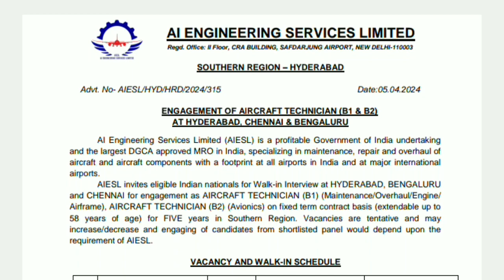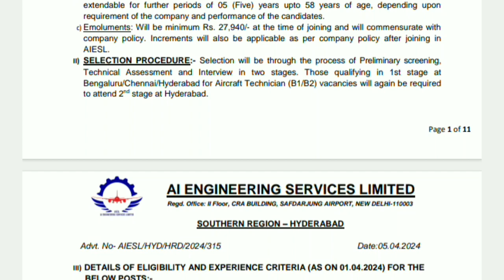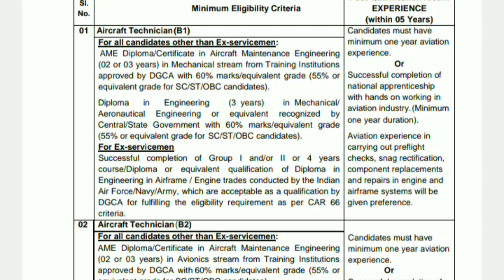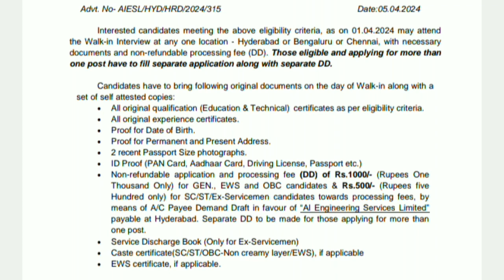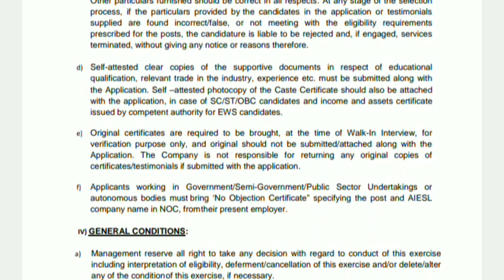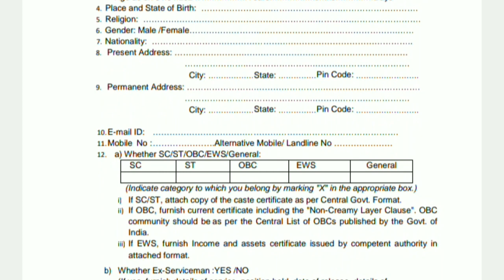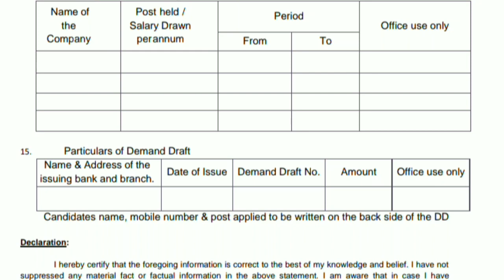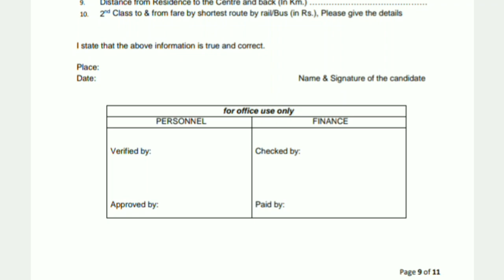AIESL Aircraft Technician Recruitment 2024 | Form Fill up कैसे करें